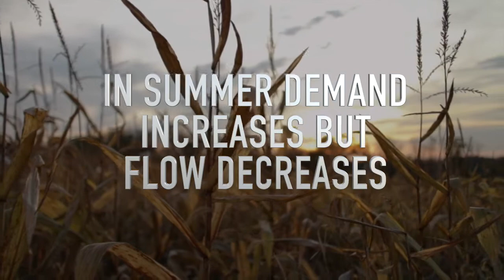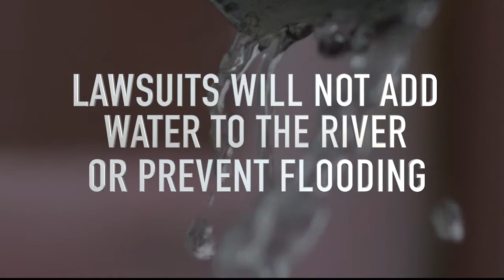What Low Flow Means to You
Why are low stream flows in the Nooksack River and its tributaries a critical problem that our community must come together to address?

And why is the state’s plan to look first to the courts incapable of truly solving this problem?

We take a closer look at low flows, salmon recovery, water rights and how they all ulitmately affect you.